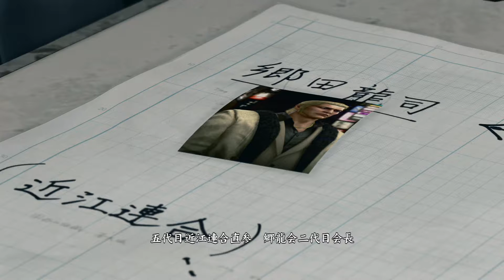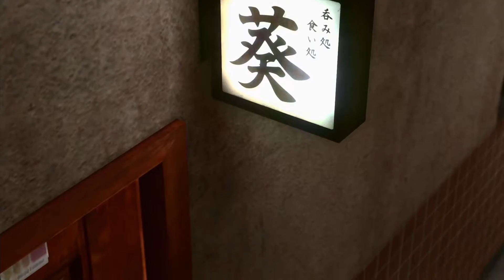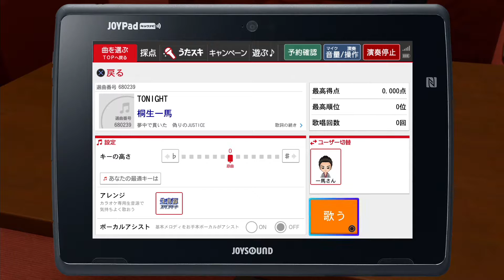狭山、撃たれる【龍が如く 極2】#05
龍が如く極2 プレイ実況です
郷田会長が、思いのほかいい人でした